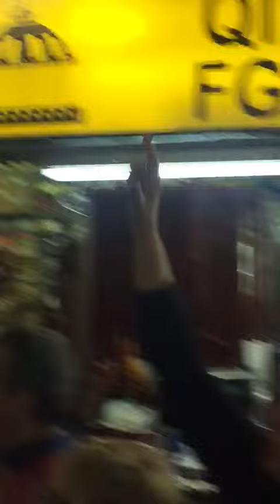Trompetista toca jingle de Lula no Mercado Público de Porto Alegre